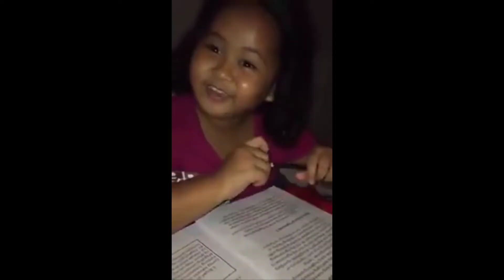MINUTE BURGER FOOD TRIP AFTER WORK | BONDING WITH CO- WORKERS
bondingw/co-worker